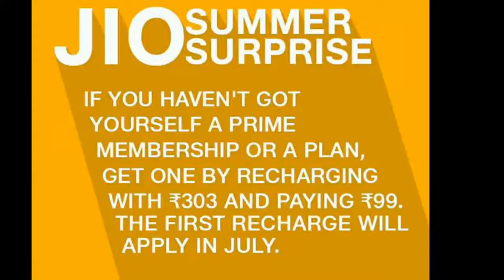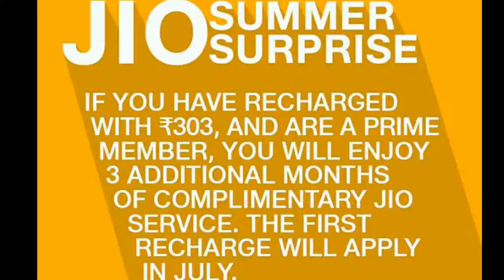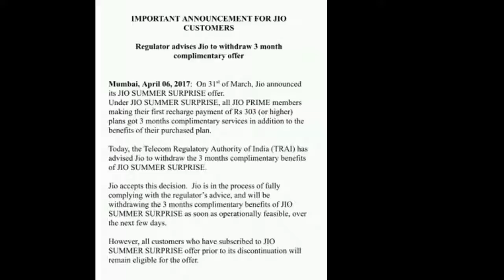Jio Summer Surprise Offer ko Trai Ne Kiya Band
Hi Dosto mujhe abhi jio k official fb page pe abhi ek notice dikhi jisme jio summer surprise offer ko trai kb duwara hatane ki baat kahi gai h. To is video me main aapko wahi batane ja rha hu.